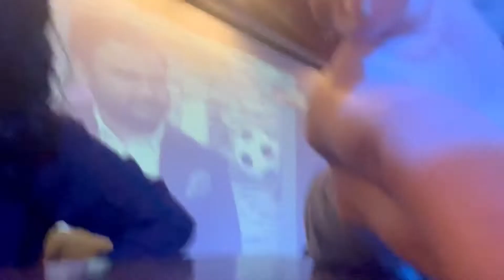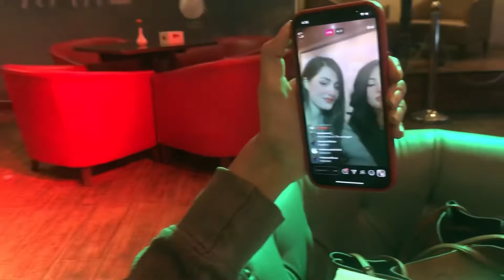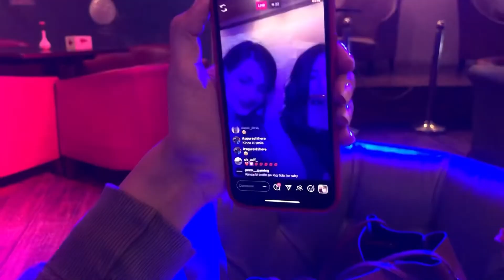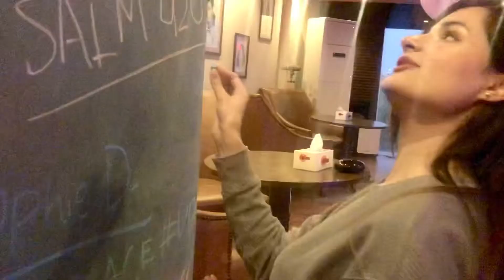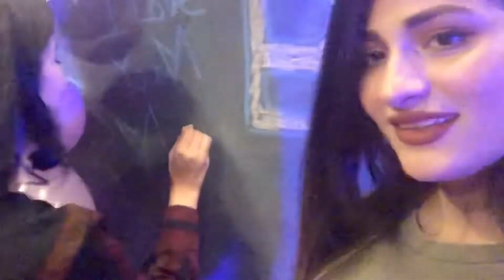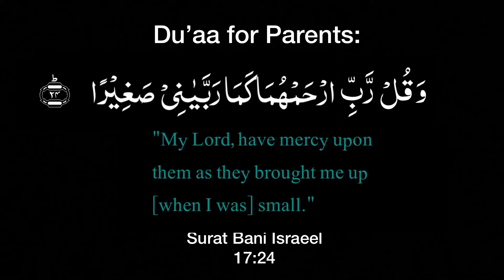GIRLS DAY OUT + VLOG | KYNZA TAHIR | 21ST NOVEMBER 2020